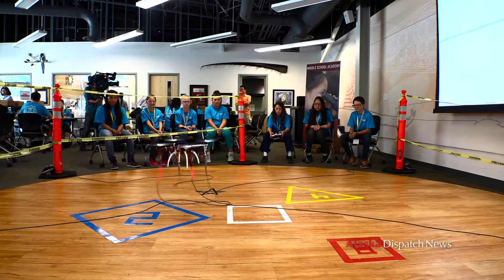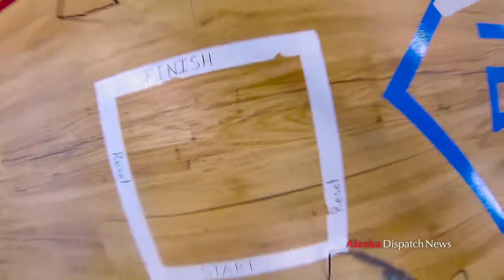Kids test and crash drones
The Alaska Native Science & Engineering Program (ANSEP) hosted 52 middle school students, this week, from across the state for a class on drone building, testing and operation. Drones are also known as unmanned aerial vehicles (UAVs). This program is an effort to interest students at a young age in science, technology, engineering and math.